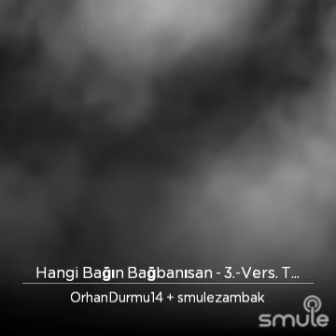Hangi bağın bağbanısan